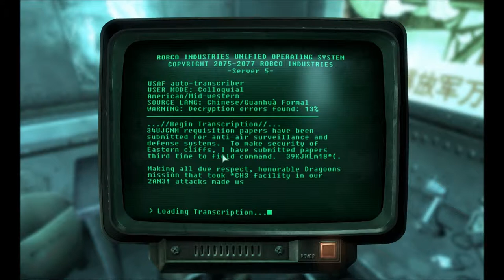Let's Play Fallout 3 Part 213 - Shaking and Evaporating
In this part, we pick up some holotapes and some intelligence that was desperately needed in this DLC for me.  Then, it's time for a side/frontal assault to take on the Chinese!  How many of them can there be?